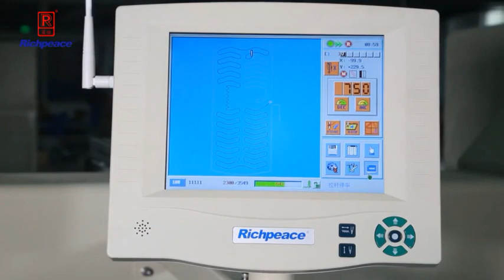Richpeace Wire Stitching Machine for Automotive (auto left feeding and right collecting structure)